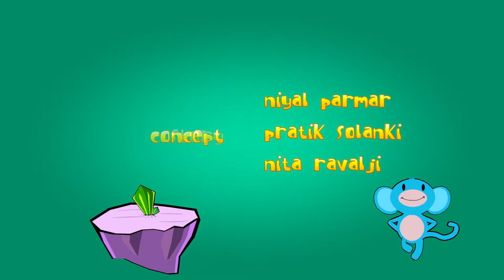Monkaa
Monkaa is a blue-furred, pink-faced monkey who consumes a crystallized meteorite, making him invincibly strong and too hot to handle. Exploring his new superpowers, Monkaa zooms through an entire universe.

Project Monkaa is a 5-minute short animated movie, entirely made with Blender and GIMP and other Free/Open Software programs. It has been released as an Open Movie, with all production files and tutorials available here on the Cloud under a CC-BY license, as well as on a DVD available in the Blender Store